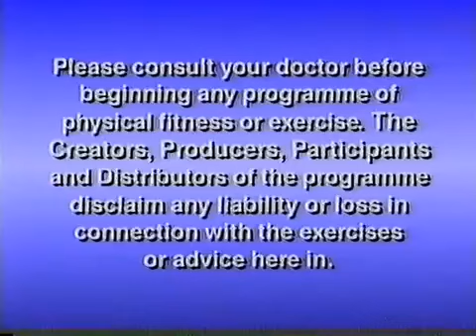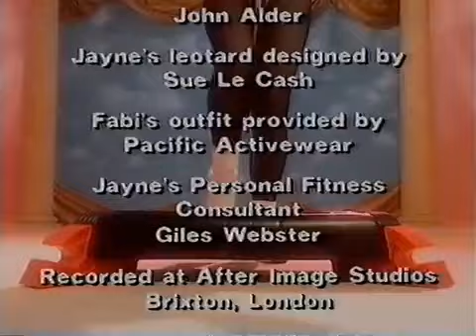Jayne Irving Step To Weight Loss